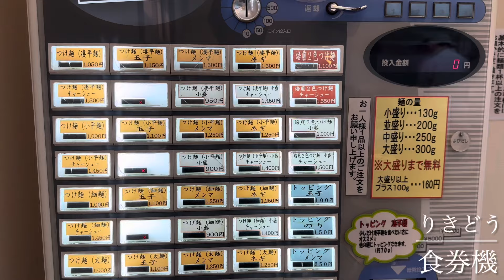りきどう らぁめん 細麺 特盛り チャーシュー ネギ たまご 凄平麺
岐阜県岐阜市 りきどう らぁめん 細麺 特盛り チャーシュー ネギ たまご 凄平麺